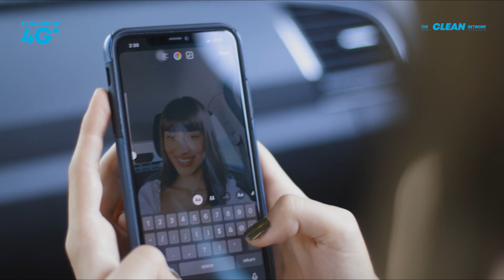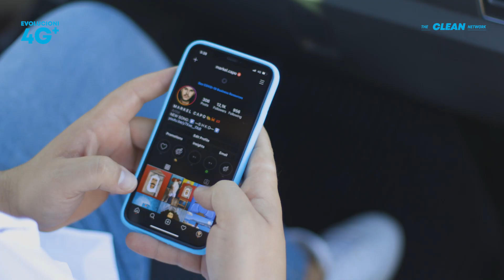ONE Mission!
Erdhi momenti të zbulojmë misionin e agjentëve ONE! Së bashku bëhemi pjesë e udhëtimit të tre agjentëve ONE në destinacione të ndryshme, për të testuar rrjetin e evoluar ONE 4G+. Testoje dhe ti!